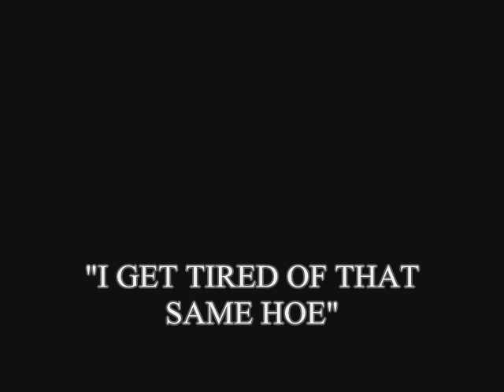THE UNDERRATED ARTIST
THE REAL MAGICFINGAZ IS BACK AND BETTER THAN EVER. GET READY!